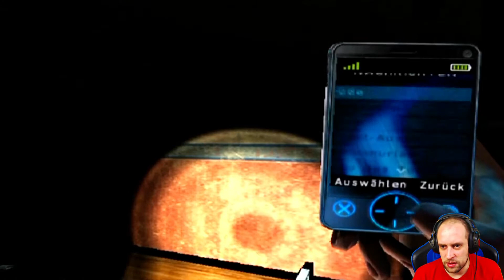Silent Hill: Shattered Memories #07 ● Schattenspielchen ● Sonic X Game Silent Hill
Dieses Spiel kaufen

Ein Autounfall.

Ein junger Mann sucht nach seiner Tochter. Er versucht in einer verzerrten Realität zu überleben, in einer einsamen Stadt, die die Wahrheit in sich birgt. Er folgt einer unheimlichen Spur um einen geliebten Menschen zu retten, ohne jegliche Möglichkeit sich den lauerneden Monstern zu wehr zu setzten. Er betritt eine andere Dimension, in der der Tod kein entkommen ermöglicht.

Wenn die Welt gefriert. dann Lauf!

Social-Media